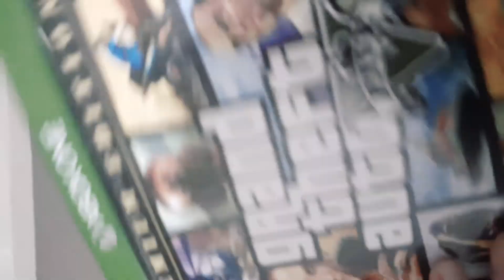29 de outubro de 2022